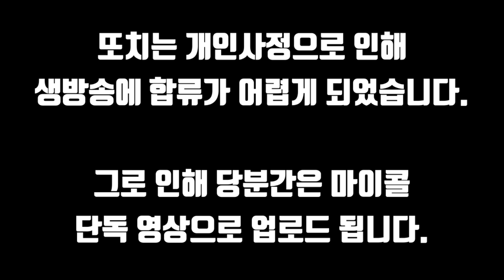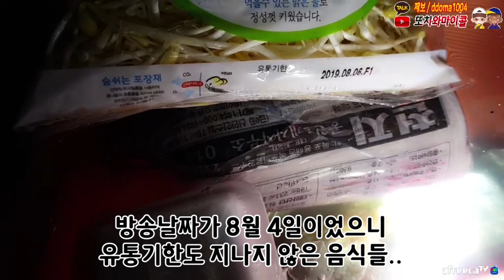수살귀랑 함께 사는 사람이 있다.. 미친 거 아니야..? / INSANE! human living with WATER DEMON! [ENG SUB]